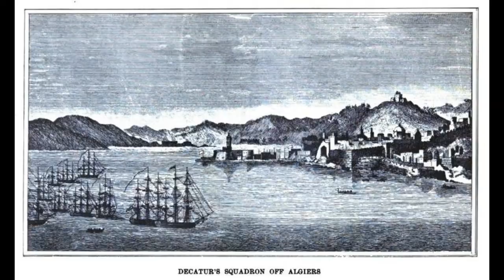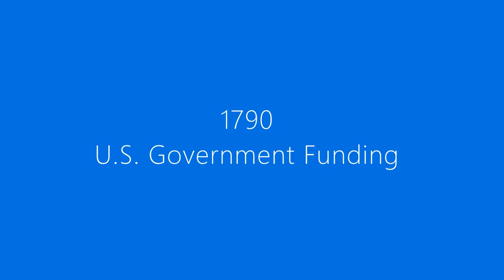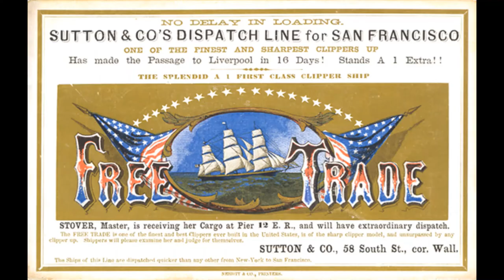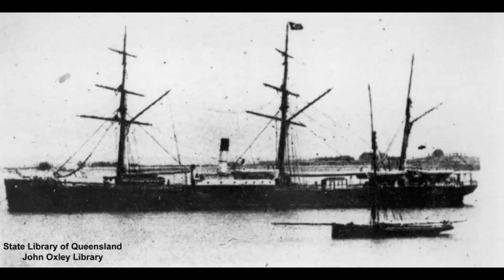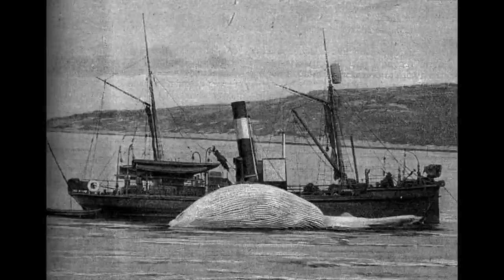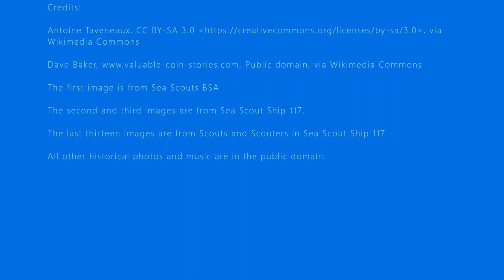Our Maritime History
A part of Sea Scouts is understanding certain ideals and traditions of the sea. For the rank of Able, one has to explain how our nation's maritime history has contributed to our way of life.